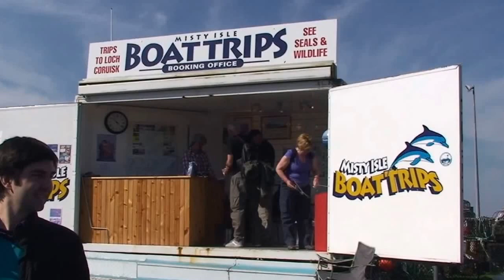Isle of Skye, Elgol Harbour, Loch Coruisk